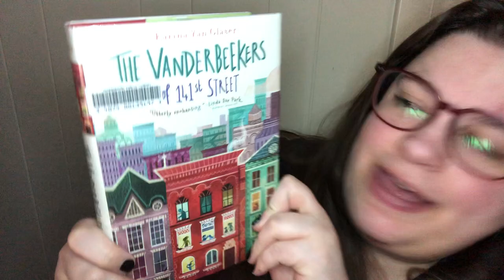The Vanderbeekers of 141st Street read aloud [Part 9]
Join Sarah Mari of Portland Public Library as she reads from The Vanderbeekers of 141st Street written by Karina Yan Glaser. This book was published by Houghton, Mifflin, and Harcourt. These read alouds premiere each weekday at 6pm. Relax and listen along!